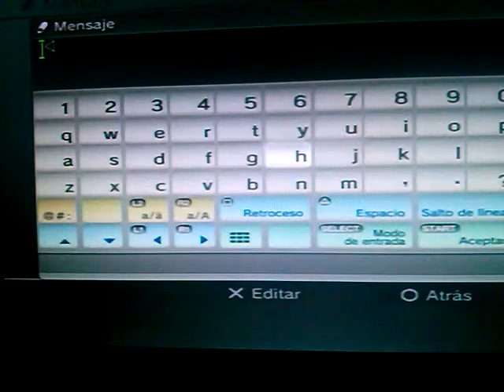por que la gente me viola cada vez que me ven